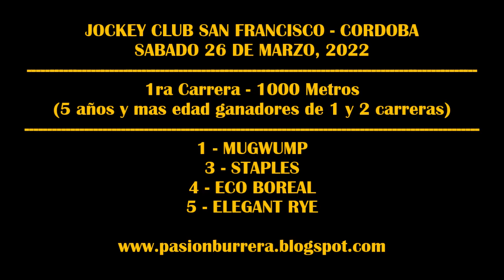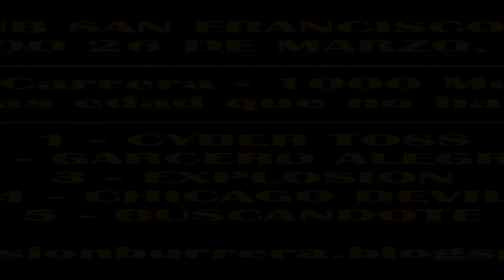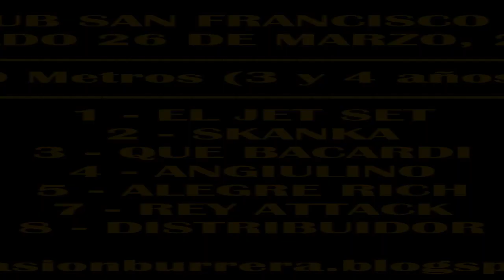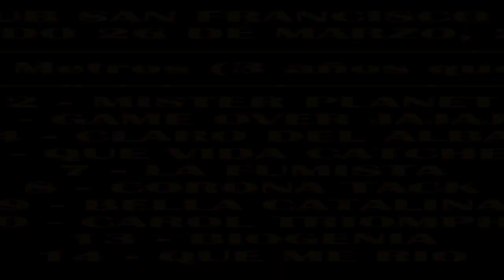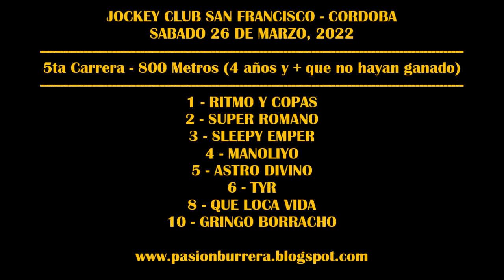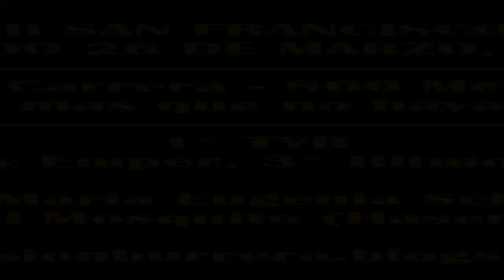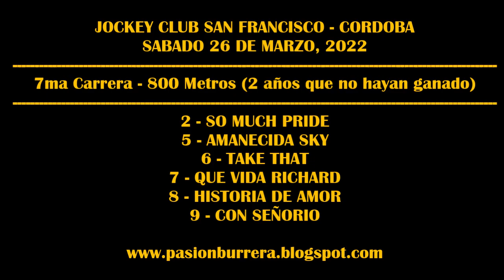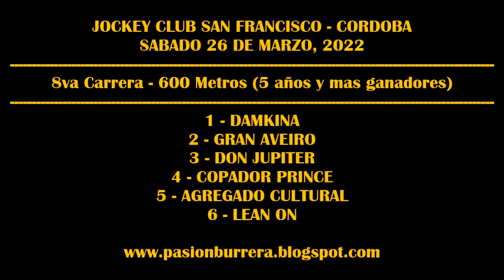REUNIÓN N°2 JOCKEY CLUB SAN FRANCISCO (26-03-2022)